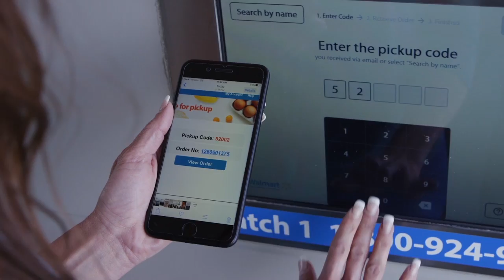Walmart Just Built A Giant Vending Machine For Groceries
Walmart is trying to make it easier to pick up online grocery orders.

The retailer is testing a giant self-service kiosk in the parking lot of a supercenter in Warr Acres, Oklahoma, where customers can pick up online grocery orders without interacting with employees.

Customers purchase and pay for groceries online, then Walmart employees pick and pack their orders and store them in bins in the 20-foot-by-80-foot kiosk.

The kiosk has refrigerators and freezers inside that keep the groceries fresh.

When customers arrive to pick up their orders, they walk up to the kiosk and type in a code and their groceries appear within a minute.